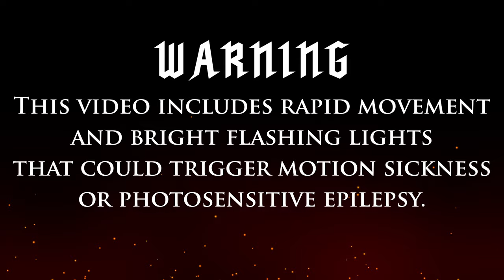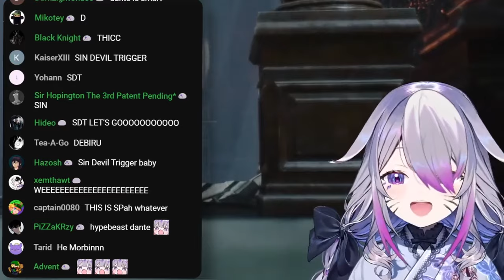Biboo May Royal Guard [Devil May Cry 5] Stream Highlights #2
Biboo May YEEEAAAHHHH

*CHECK OUT THE ORIGINAL STREAMS*

 *CHAPTERS*

00:00 Start
00:57 DANTE TIME
03:33 Karaoke Stream
04:03 Cavaliere Angelo
05:12 V's birth
09:30 STD
12:52 Dante Must Dance
16:02 Karaoke Part 2
18:32 Average Sized Pitbull
21:34 Ergil's Downfall
26:49 Rebirth